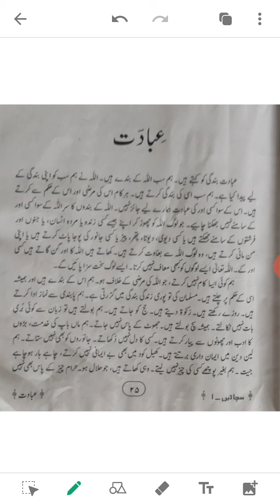SUBJECT: M.EDU CLASS: 2ND DATE: 20:08:2020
SUBJECT: M.EDU  CLASS: 2ND     DATE: 20:08:2020             TEACHER: AYESHA MUBASSHERA